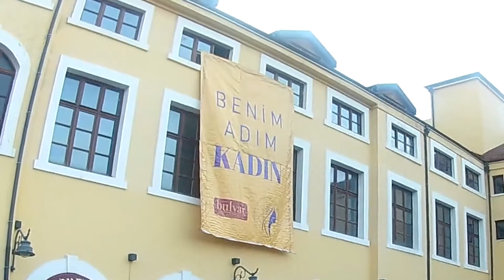Samsun 8 Mart Kadınlar Günü Etkinliği | İyi Ki Varsınız...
8 Mart Dünya Kadınlar Gününüz Kutlu Olsun. İyi ki varsınız...

Kanalımdaki diğer videolarıma daha kolay ulaşmanız için Oynatma Listelerimi aşağıda belirttim. Bir göz atarsanız sevinirim.

* Motovlog çekiyorum. Motosiklet ile geziyorum. Gezi ve yer tanıtımları yapıyorum. Olta balıkçılığı yani kıyı balıkçılığı ve deniz balıkçılığı videoları çekiyorum. Ayrıca, çadır kampı yapmayı da çok seviyorum.
* Bağlasan Durmaz; hiçbir söze aldırış etmeyerek hayallerinin peşinden koşan özgür bir ruh, tıpkı senin arzuladığın gibi. Hiçbir şey için geç değil, yeter ki sen de içindeki o cesareti ortaya çıkar.

* I'm taking motovlog videos. I'm traveling around by motorbike. I'm doing place and travel introcuding. I'm taking ground fishing and sea fishing videos. Also, I love tent camping so much.
* Bağlasan Durmaz is one of chasing own dreams free of chasing own dreams free soul with doesn't care any bad comment, like your desiring. Isn't too late for anything, just show up bravery in yourself.